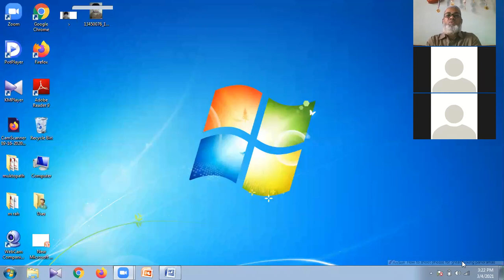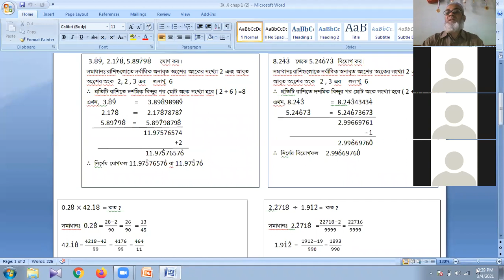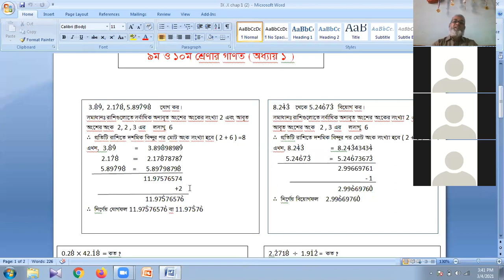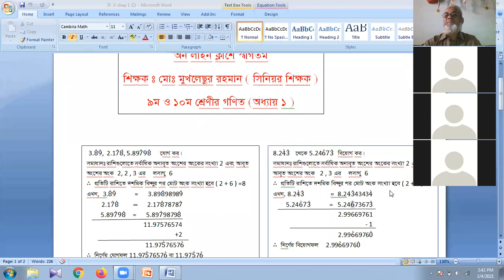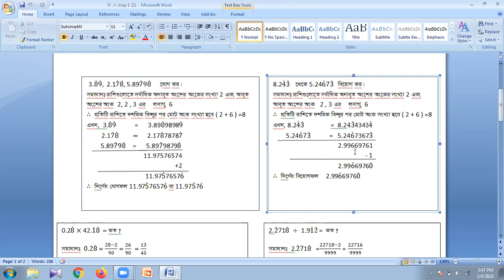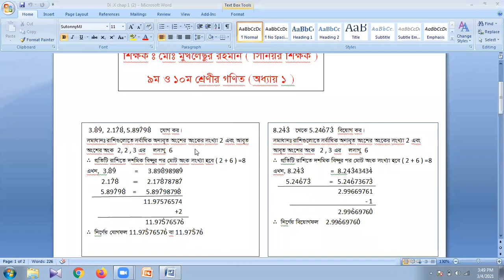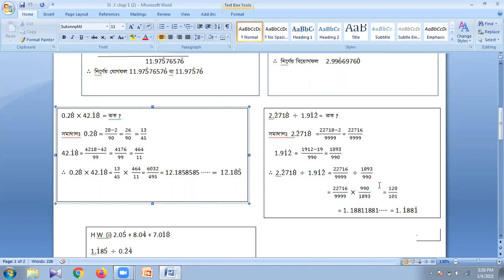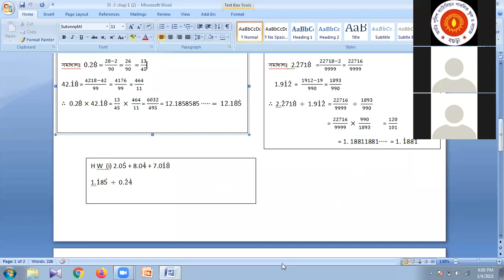Mukhlasur Sir IX Math